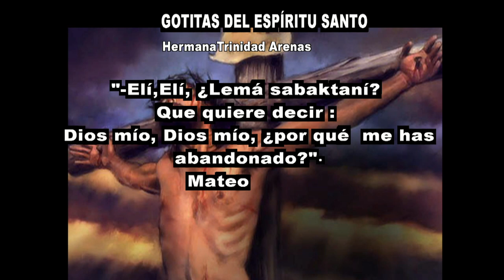GOTITAS DEL ESPIRITU SANTO AÑO 4 NUMERO 218 19 MARZO 2024